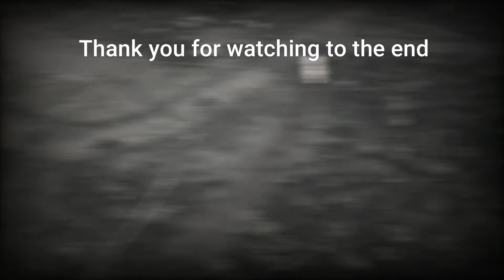Sabaton Solider of Heaven